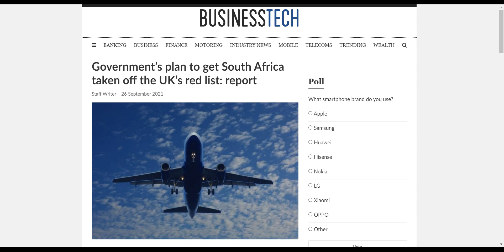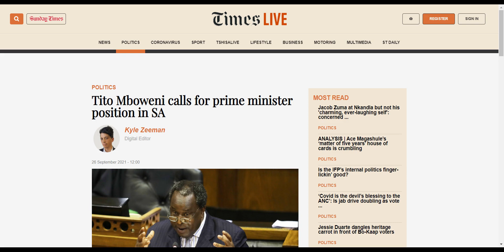South Africa 2021-09-26 -- 1 Minute News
Here are the links to the headlines in this video:

'We are not voting for the ANC': Residents air grievances with Ramaphosa in Thembisa - TimesLIVE:

Government’s plan to get South Africa taken off the UK’s red list: report - BusinessTech:

Jacob Zuma at Nkandla but not his 'charming, ever-laughing self': concerned family - TimesLIVE:

Here's where the ANC is planning on building its new smart city - TimesLIVE: